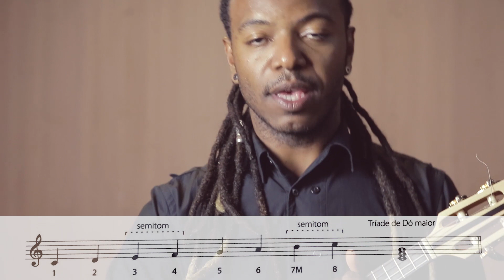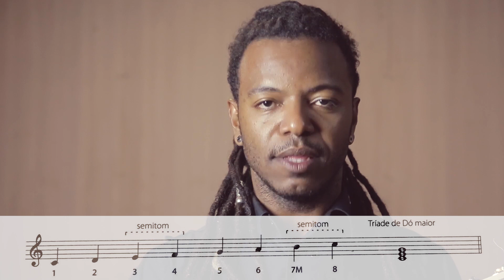FEJUDICA #44 – Como montar a Escala Maior no Cavaquinho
Estamos iniciando a fase TEORICA no Portal Julio Fejuca, onde o professor Denison Fernandes vai começar a dar um curso de TEORIA MUSICAL. Já estou introduzindo a Formação da Escala Maior, que é uma ferramenta importantíssima para as matérias que o professor vai ensinar na sequência, confira:
- Notas Musicais
- Intervalos (parte 2)
- Construção das escalas
- Tríades e Tetrades
- Ciclo de Quintas e Quartas
- Escrita Musical (Cifras, Partitura)
- Campo Harmônico
- Modos Gregos
Nesse Fejudica eu dou uma dica para a Formação da Escala Maior.
Bora pra evolução! 👊🏿

➤ Você já conhece o Portal Julio Fejuca? Assine por apenas R$ 1,30 por dia